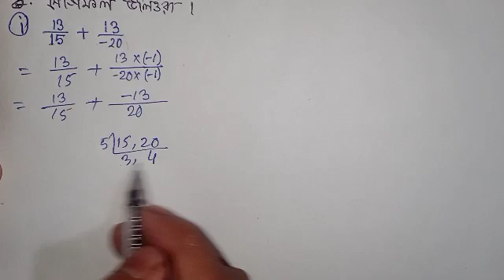Assam Jatiya Bidyalaya class 8 Maths || Lesson - 2 , Ex- 2(B) ,Q-3 (All)|| পৰিমেয় সংখ্যা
class 8 maths Assam jatiya vidyalaya

Maths for class 8 ajb

Cover Title:

1.class 8 maths
2.class 8 maths lesson 2
3.class 8 maths Ex 2A
4.class 8 maths Ex2B
5class9maths lesson R 1